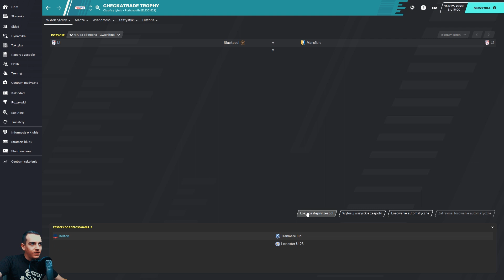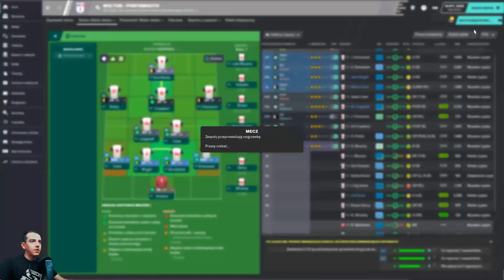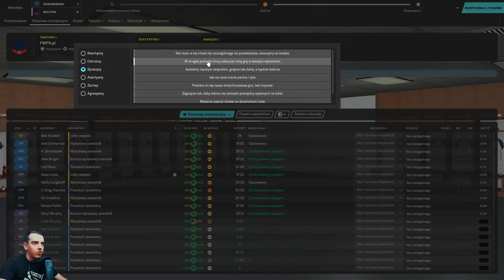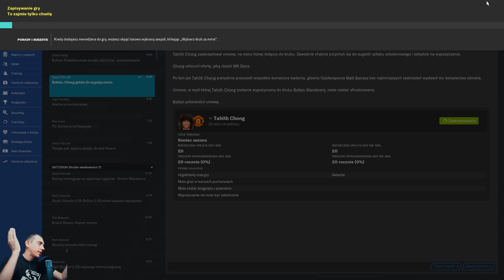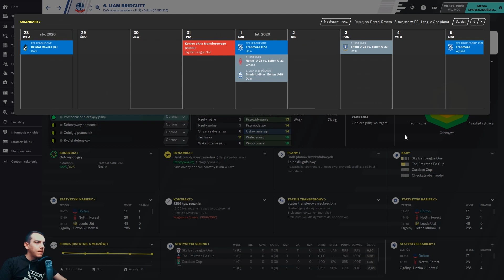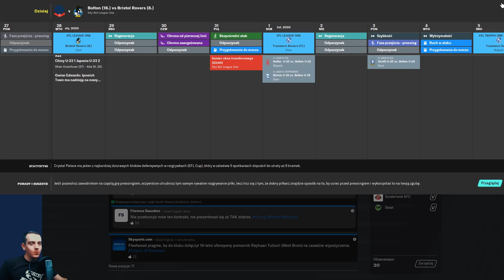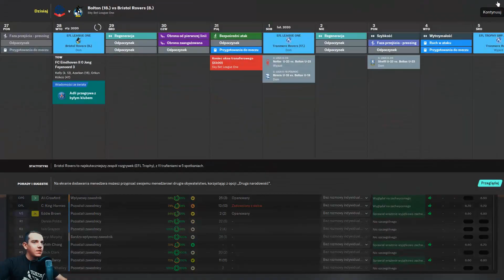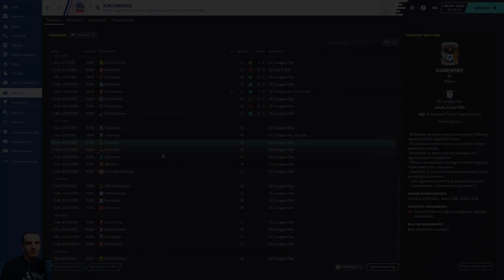Football Manager 2020: Bolton Challenge #14 - @#$%^&*